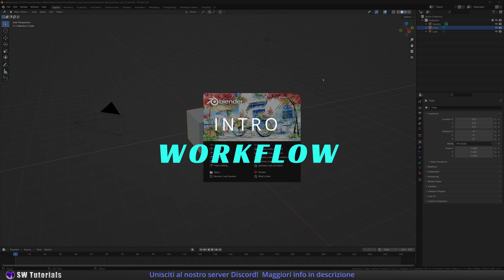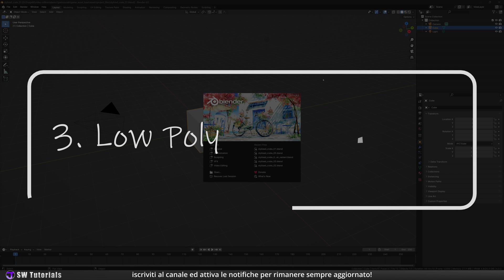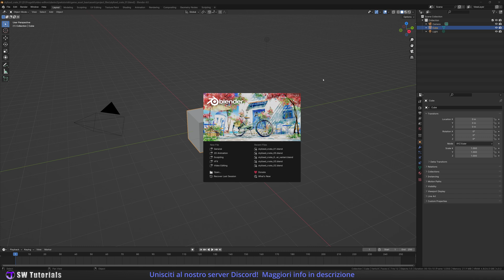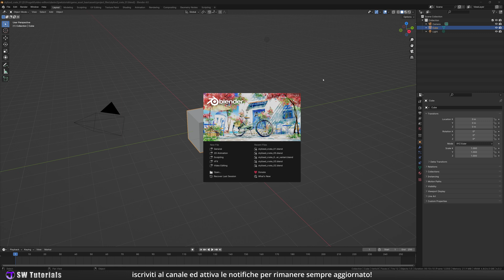Game Asset Workflow - 01 - Introduzione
In questo video introduciamo una nuova mini serie che pubblicherò gradualmente nelle prossime settimane, un serie dedicata alla creazione di Game Asset!
La serie sarà orientata a trasmettere più info possibili relative al mio workflow ed è applicabile a qualsiasi tool utilizziate, anche se per la spiegazione usero:
- Blender per la modellazione, il texturing ed il bake
- Substance Painter per una visione alternativa di texturing
- Unreal Engine per importare il modello finito in tutto il suo splendore 😁

Questo video è solo una breve intro a quello che seguirà, i prossimi video saranno pubblicati nei prossimi giorni a cadenza settimanale, se riesco a fare in tempo anche prima!

‼️Ripeto: la serie è incentrata sui concetti, sul metodo, sui ragionamenti e quindi sul workflow, gli strumenti che utilizzo non sono importanti. ‼️

Novità: ho avviato da poco un server Discord, lo scopo è di creare una community di persone interessate agli argomenti che tratto e consentire un libero scambio di idee e di confronto, non solo con me, ma tra tutti gli utenti iscritti.

Se sei interessato a raggiungermi, questo è il link al server:
non essere timido, è gratis 🤣 ti aspetto!